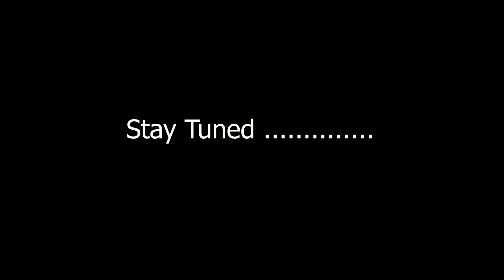SKARDU SAFAR | LAUNCHING AT COLD DESERT SARFARANGA | WATER FALL | SHIGAR FORT | DRONE SHOTS | KJZ MV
Tribute
Explore the genuine roots of Indus Valley’s cultures with Bhagat Bhooro’s debut solo: SAATHI SALAAM

Saathi Salam - Bhagat Bhooro Lal Ft. Sungh
Lahooti Melo DE 2021

Pakistani National Song
Folk Song
Mere Dais Mai is the best Gilgit Baltistan song. See this new official video Mere Dais Mai
Lyrics: Ghulam Mehdi Shahid
Singer: Sadiq Hussain (Mere Dais Mai)
Producer & Dirctor: Dr. Zakir Hussain (Mere Dais Mai)
DOP: Shujaat Rasool(CEO SR Production)
Post & Promotion: Apricot Post
Post Promotion Head: Liaqat Ali Balti
Graphics & Animation : Ghayoor Hussain (Mere Dais Mai)
Editor: Ibrahim Innamullah
Translator: Muhammad Hussain (Mere Dais Mai)

"bmw g310gs"
"Germany to India"
"urdu vlog"
"pakistani youtuber"
"motorcycle tour"
"Motovlog"
"motorcycle touring"
"solo motorcycle tour"
"motorcycle adventure travel"
"motovlog"
"Pakistan Motorcycle Tour"
"Motorcycle Adventure Pakistan"
"riding through Pakistan"
"Pakistan on bike"
"bike tour pakistan"
"northern pakistan"
"pakistan tour"
"offroad"
"offroad pakistan"
"most beautiful place in pakistan"
"Dir"
"kumrat"
"kumrat valley"
"jahaz banda"
"Upper Dir"
"KPK"
"Solo Camping"